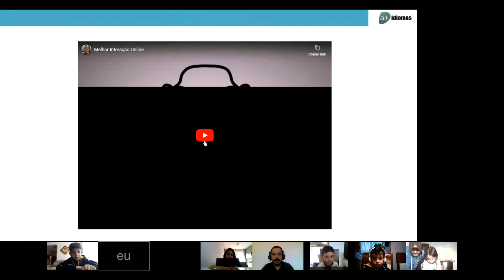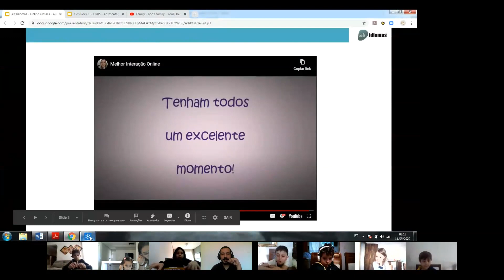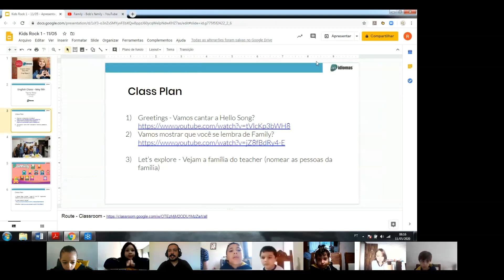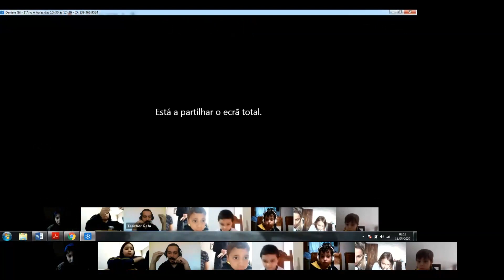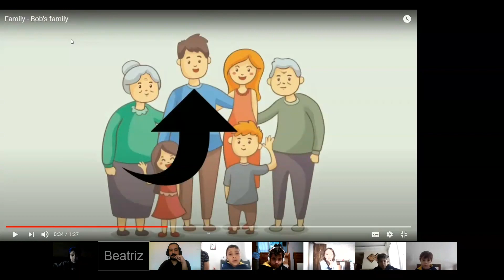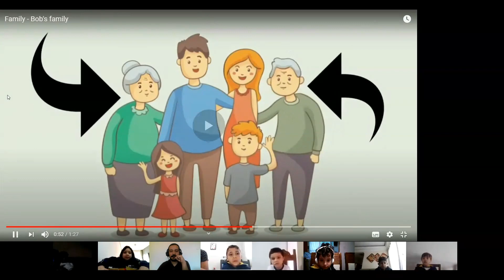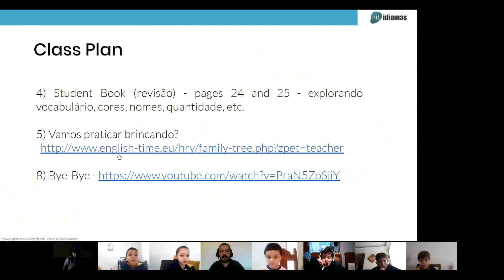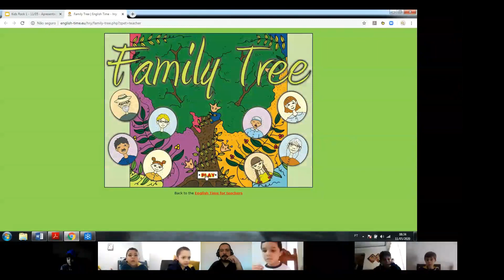1° Ano - Projeto Bilíngue/Inglês (11/05/2020)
Gravação da aula do dia 11/05/2020